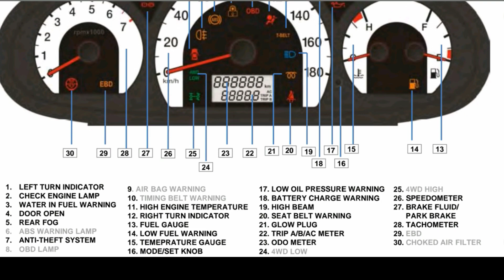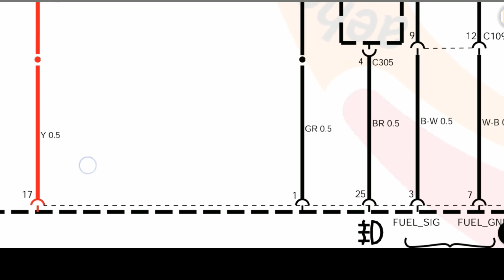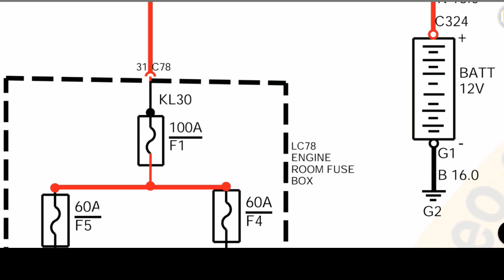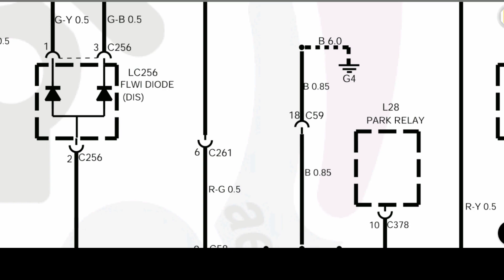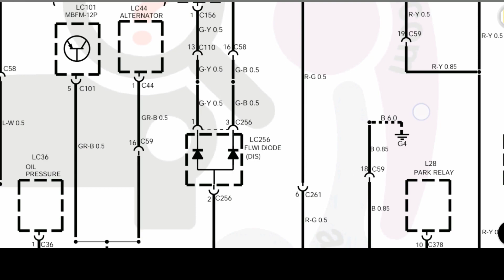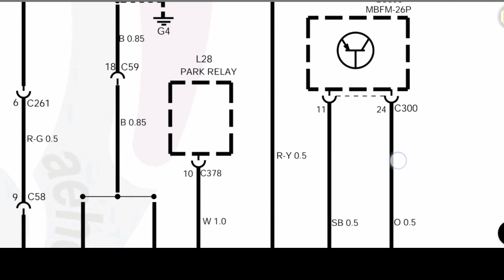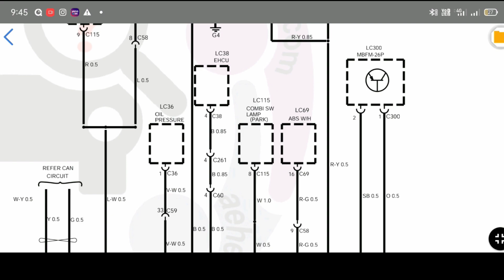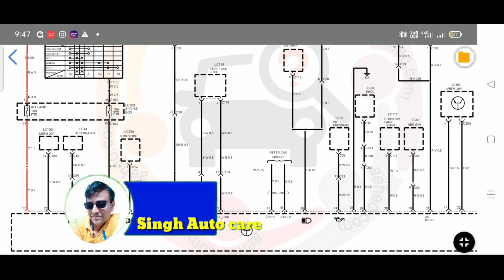Xylo , Quanto meter wiring diagram, Instrument cluster wiring diagram of Xylo, Quanto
meter wiring diagram Xylo, Quanto
instrument cluster wiring diagram Xylo Quanto